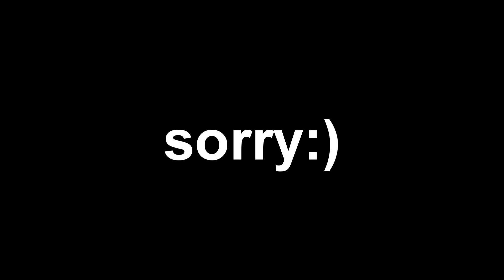BO3 Live Commentary - 2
I hope that cleared up the reasons of why i havent been uploading! More content out soon!